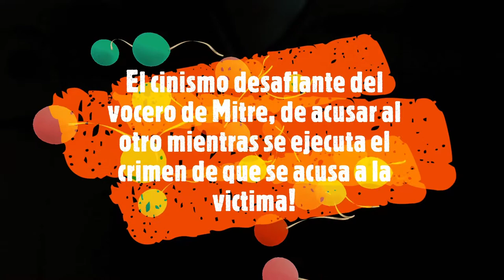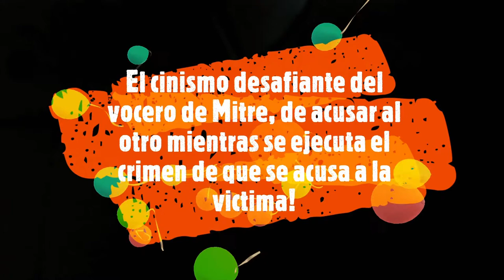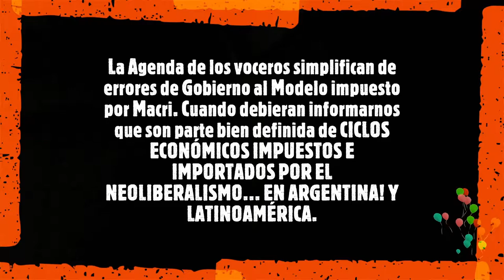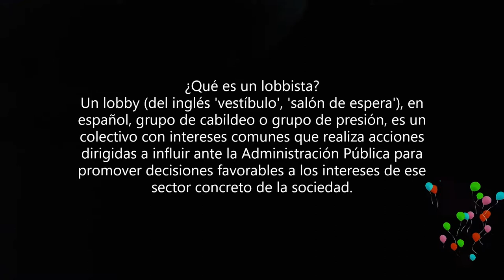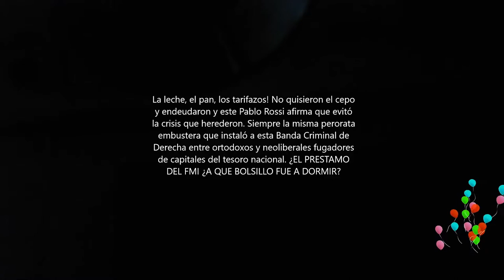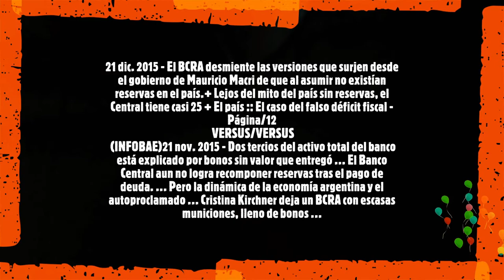Paulo Pinocho Rossi🎤 Mitre los📯 Voceros 👔👠 Apología & Criminal incitando.🎤📯💰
Y continuamente niegan esta Crisis profunda impuesta por la actual gestión de Mauricio Macri y su Modelo de supuesto Cambio, que no es más que la antigua e histórica receta en esta república, como en toda Latinoamérica bajo el capitalismo neoliberal salvaje sin freno.

La leche, el pan, los tarifazos! No quisieron el cepo y endeudaron y este Pablo Rossi afirma que evitó la crisis que herederon. Siempre la misma perorata embustera que instaló a esta Banda Criminal de Derecha entre ortodoxos y neoliberales fugadores de capitales del tesoro nacional. ¿EL PRESTAMO DEL FMI ¿A QUE BOLSILLO FUE A DORMIR?

¿Qué es un lobbista?
Un lobby​ (del inglés 'vestíbulo', 'salón de espera'), en español, grupo de cabildeo o grupo de presión,​ es un colectivo con intereses comunes que realiza acciones dirigidas a influir ante la Administración Pública para promover decisiones favorables a los intereses de ese sector concreto de la sociedad.

 Según el relevamiento que realiza el Centro de Economía Política Argentina (CEPA), entre enero y marzo de este año fueron 19.882 casos (41% más que los primeros tres meses del año anterior) motorizados fundamentalmente por la industria que explica el 77% del total y las y los servicios que representan el 21% del total.

21 dic. 2015 - El BCRA desmiente las versiones que surgen desde el gobierno de Mauricio Macri de que al asumir no existían reservas en el país.+ Lejos del mito del país sin reservas, el Central tiene casi 25 + El país :: El caso del falso déficit fiscal - Página/12
 VERSUS/VERSUS
 (INFOBAE)21 nov. 2015 - Dos tercios del activo total del banco está explicado por bonos sin valor que entregó ... El Banco Central aun no logra recomponer reservas tras el pago de deuda. ... Pero la dinámica de la economía argentina y el autoproclamado ... Cristina Kirchner deja un BCRA con escasas municiones, lleno de bonos ...

El caso del Grupo Arcor no es aislado, sino que se inserta en un escenario gran crecimiento de despidos y suspensiones de la mano de la caída de la actividad económica, que ya no se circunscribe a la pequeña y mediana empresa industrial o de servicios, sino que está comenzando a afectar a las grandes empresas.